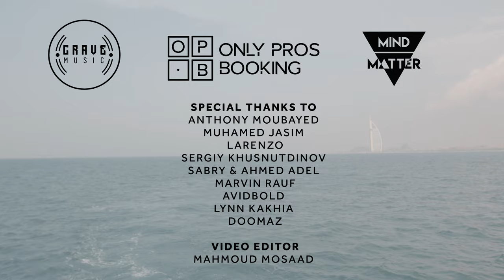Cattaree Private Yacht Party in Dubai | Mind Matter x @dancetvnetwork x Crave Music